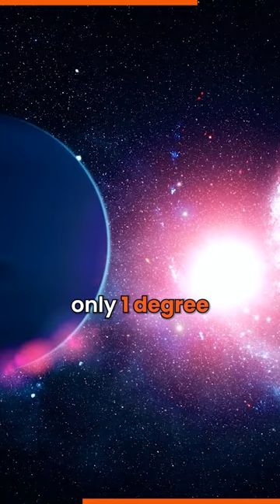This planet was discovered accidentally?! 😲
Unveiling Neptune's Secret: A Mathematical Marvel! 🌌

Here's an astronomical revelation: Neptune, our eighth celestial neighbor, was uncovered by sheer coincidence. French mathematician Urbain Le Verrier, armed only with mathematical equations, took a gamble to predict its existence and location 📔

Fast forward to Johann Galle, an astronomer equipped with the Fraunhofer telescope at the Berlin Observatory. Following Le Verrier's mathematical breadcrumbs, he discovered Neptune, an astonishingly close 1 degree from the calculated spot 🔵

This incredible cosmic detective story shows that math has the power to reveal the hidden secrets of the universe. Fascinated? Join Bhanzu for a year-long journey through the wonders of mathematics!" 🌌🔭📚